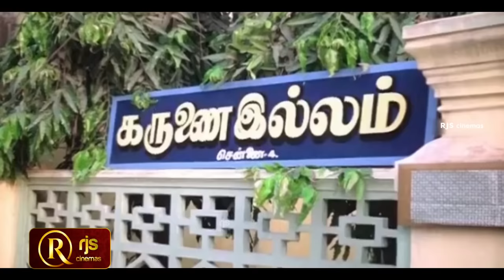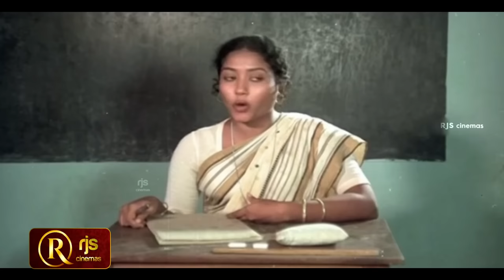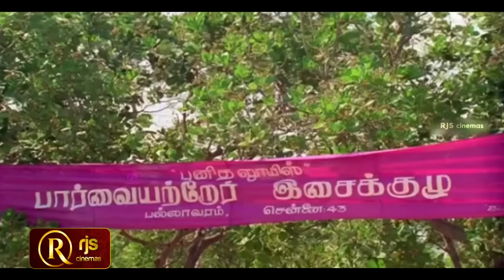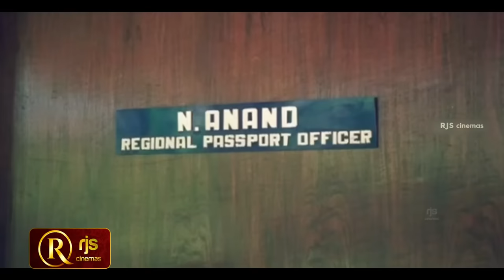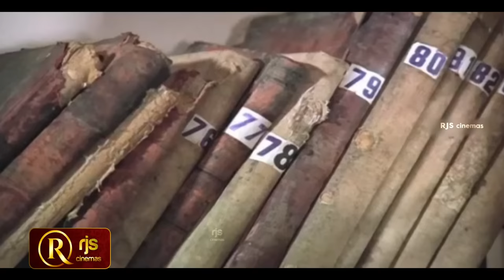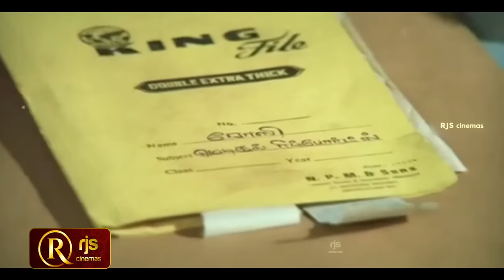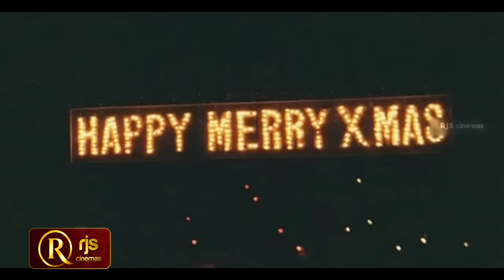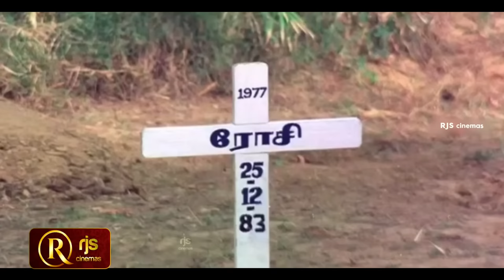Anbulla Rajinikanth Tamil Full Movie HD rajinikanth meena ambika bhagyaraj superhit Movie HD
Anbulla Rajinikanth (transl. Dear Rajinikanth) is a 1984 Indian Tamil-language children's drama film directed by K. Natraj in his debut. The film stars Rajinikanth as himself, Meena, and Ambika. It was released on 2 August 1984, and received positive reviews, with praise for Meena's performance and Rajinikanth's acting. Despite this, the film was a box-office bomb.

Cast
Rajinikanth as himself
Meena as Rosy[1]
Ambika as Lalitha[2]
Rajkumar Sethupathi as Raju[2]
Tinku as J. C. Peter[3]
Sulakshana as Stella
Manimala
Uma Riyaz - Siriya Pushpam
Guest appearances
Jaishankar as himself
K. Bhagyaraj as himself[3]
Raadhika as herself
R. Parthiban as Bhagyaraj's assistant director
K. Natraj as passport officer

Directed by K. Natraj
Written by Thooyavan
Produced by M. S. Akbar
Durga Tamizhmani
Starring Rajinikanth
Meena
Ambika
Cinematography Babu
Production
company
S. T. Combines
Release date
2 August 1984
Running time 180 minutes
Country India
Language Tamil

RjsCinemas